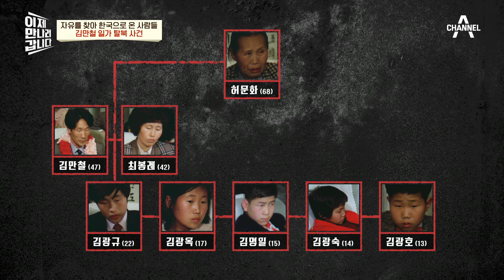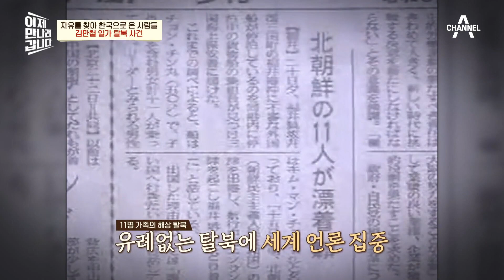유례 없던 일가족 11명 해상 탈북! 폭풍우를 만나 예상치 못하게 일본에 도착하다?! | 이제 만나러 갑니다 533 회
유례 없던 일가족 11명 해상 탈북!
폭풍우를 만나 예상치 못하게 일본에 도착하다?!